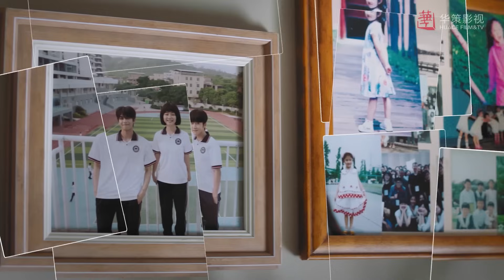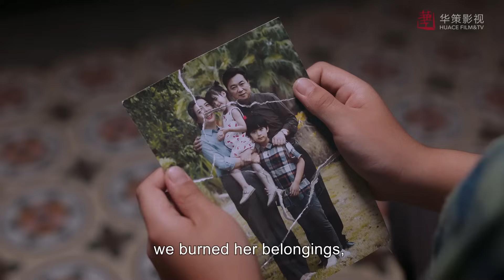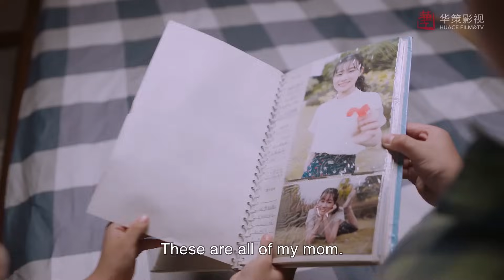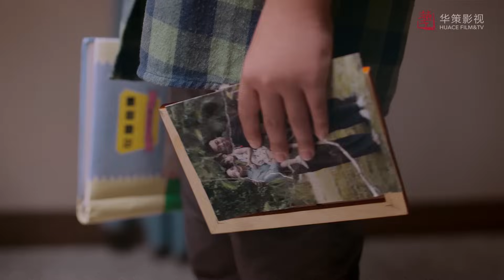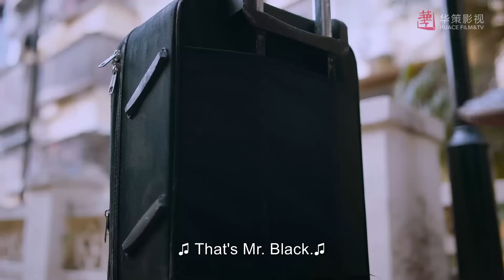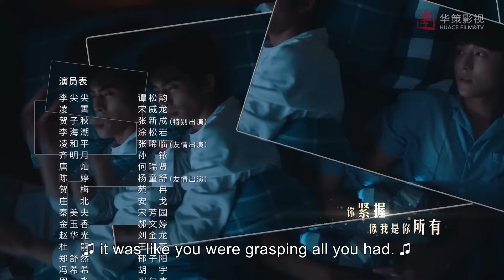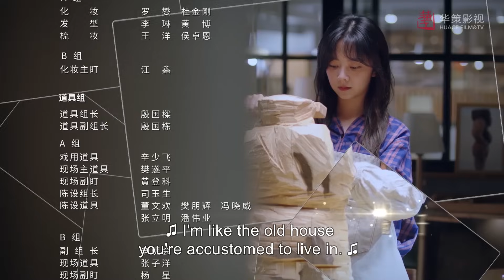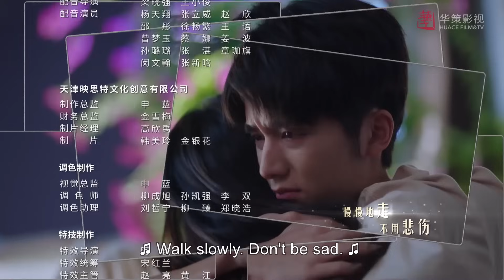[ENG SUB] Go Ahead EP2 | Starring: Tan Songyun, Song Weilong, Zhang Xincheng| Romantic Comedy Drama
►Episodes: 40eps×45’
►Cast: SevenTan(Tan Songyun), Song Weilong, Steven Zhang(Zhang Xincheng), Tu Songyan, Sun Yi, He Ruixian, An Ge